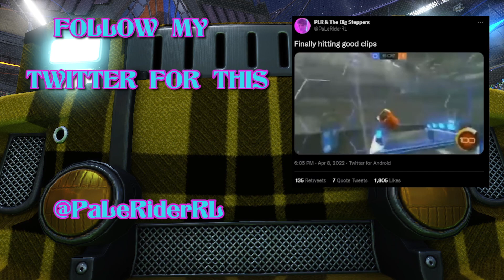SAD ENDING? | Top 100 x4 EP. 7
Really forfeiting early?

Description tags, yo: rocket league, merc, rlcs, gaming, streaming recap, Supersonic Legend.
Contents:
0:00 - Talking
3:42 - THE GAME
5:22 - Well Then